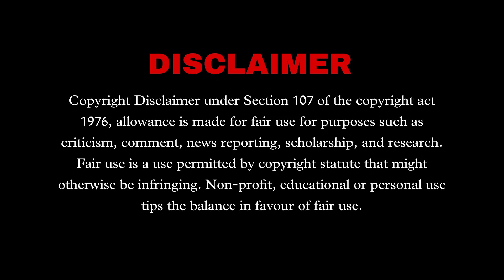കൊച്ചു കുട്ടികളെ മാത്രം തട്ടിക്കൊണ്ടുപോയി പീഡിപ്പിക്കുന്ന സീരിയൽ കില്ലർ | Mystic River Explained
Mystic River (2003)
Crime | Thriller

ക്ലിന്റ് ഈസ്റ്റ് വുഡിന്റെ സംവിധാനത്തിൽ 2003 യിൽ പുറത്തിറങ്ങി ലോക ശ്രദ്ധ പിടിച്ചു പറ്റിയ സിനിമയായിരുന്നു മിസ്റ്റിക് റിവർ. തന്റെ സുഹൃത്തിന്റെ മകളുടെ കൊപാതകം അന്വേഷിക്കുന്ന ഷോൺ 25 വർഷം മുൻപുള്ള ഒരു കൊപാതകത്തിന്റെ ചുരുളഴിക്കുന്നതാണ് ഈ സിനിമയുടെ പ്രമേയം..

🛠️പണിപ്പുര:-
Voice: Syam
Script: Saranya
Thumbnail: Syam
Editing:- Adarsh